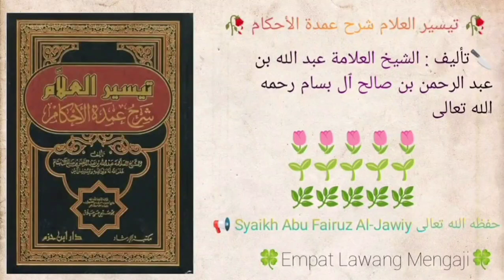Taisirul 'Alam Syarhu Umdatil Ahkam | 537 | Syaikh Abu Fairuz Al-Jawiy حفظه الله تعالى